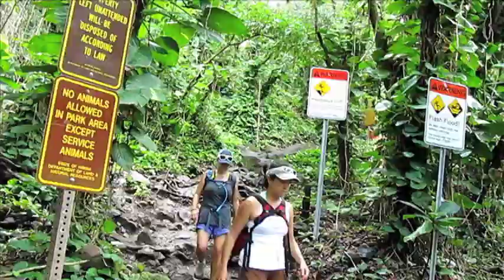KAUAI - Hanalei Bay & Ke'e Beach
Enjoy a relaxing afternoon tour chasing double rainbows through Kauai's North Shore. We start off in Hanalei Valley, then travel to the gorgeous bay that once stood in for "Bali Hai" in South Pacific.

Next, it's off to the wet and dry caves of Ha'ena State Park before landing at the end of the road near Ke'e Beach and Kalalau's treacherous hiking trail.

This island paradise is calling you... so let it wash over you.